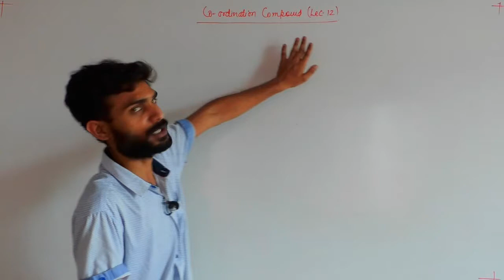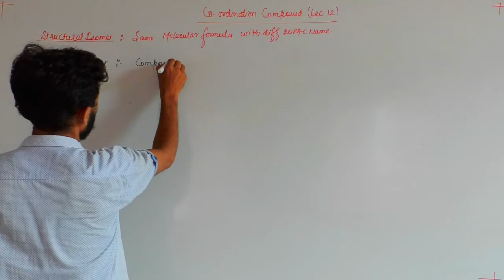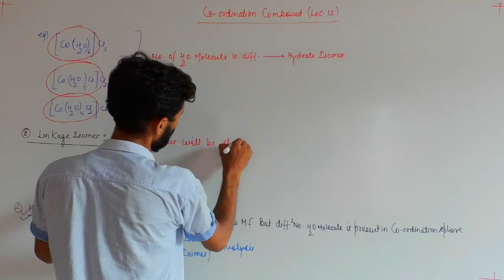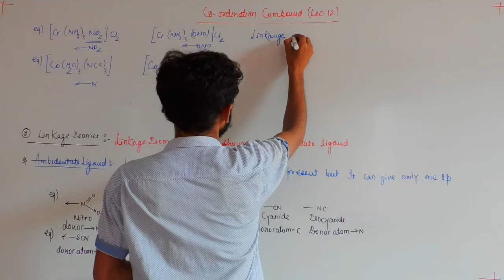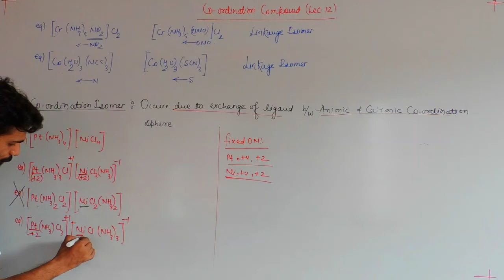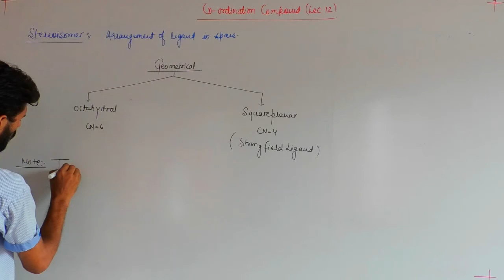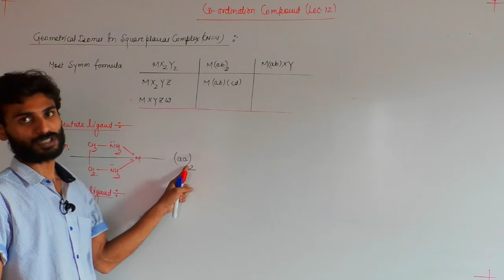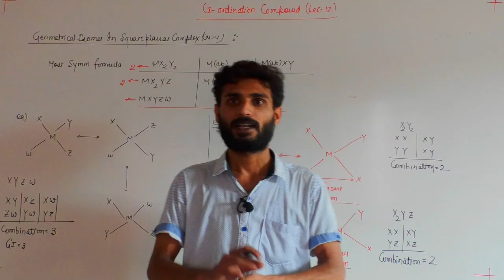CO ORDINATION COMPOUND LECT -12